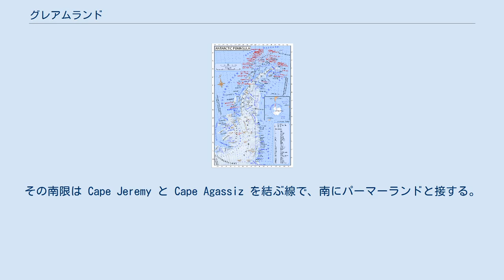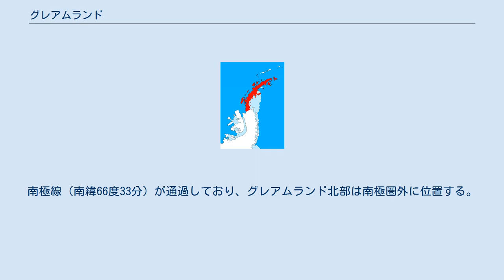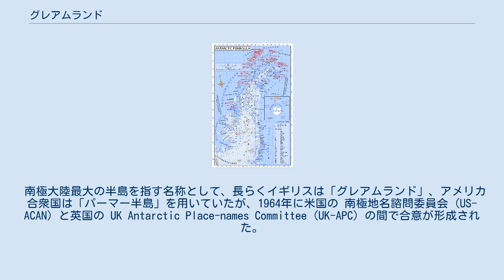グレアムランド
ジョン・ビスコー
グレアムランド グレアムランド（英: Graham Land）は、南極にある地域の名称。
南極大陸の西部（西南極）にある南極半島の北半部を指す。
 南極半島地図。
赤字で記されているのは各国の南極観測基地 グレアムランド北部と周辺の島々 1 南極半島（トリニティ半島）、2 ジェイムズ・ロス島、3 デュルヴィル島、4 ジョインビル島、5 ダンディー島、6 スノー・ヒル島、7 ヴェガ島、8 シーモア島、9 アンダーソン島、10 ポーレット島、11 ロッキャー島、12 イーグル島13 ヨナセン島、14 ブランスフィールド島、15 アストロラーベ島、16 タワー島 南極半島を南北に二分した北部を指す。
その南限は Cape Jeremy と Cape Agassiz を結ぶ線で、南にパーマーランドと接する。
南極線（南緯66度33分）が通過しており、グレアムランド北部は南極圏外に位置する。
 グレアムランド最北部を指してトリニティ半島と呼ぶ。
トリニティ半島の最北端（南極大陸の最北端でもある）プライム・ヘッド (Prime Head) は、南緯63度12分付近にある。
 グレアムランド周辺には多くの島がある。
トリニティ半島周辺では北にブランスフィールド海峡を隔ててサウス・シェトランド諸島、北東に南極海峡を隔ててジョインビル諸島がある。
 西海岸にはアデレード島などのビスコー諸島がある。
 東海岸（ウェッデル海側）には、ラーセン棚氷が発達している。
東海岸の目立つ地形としては、東へ67kmにわたって突き出したジェイソン半島がある。
 イギリス、アルゼンチン、チリが領有権を主張する地域に含まれる。
 この地域は1820年に発見された。
 1832年にこの地域を探検したジョン・ビスコーが、当時イギリスの海軍大臣であったサー・ジェイムズ・グラハム准男爵にちなんで「グレアムランド」と命名した。
 南極大陸最大の半島を指す名称として、長らくイギリスは「グレアムランド」、アメリカ合衆国は「パーマー半島」を用いていたが、1964年に米国の 南極地名諮問委員会 (US-ACAN) と英国の UK Antarctic Place-names Committee (UK-APC) の間で合意が形成された。
これにより、半島全体の名称として「南極半島」（Antarctic Peninsula）が提唱され、北部を「グレアムランド」、南部を「パーマーランド」と呼ぶことになった。
   ウィキメディア・コモンズには、グレアムランドに関するカテゴリがあります。